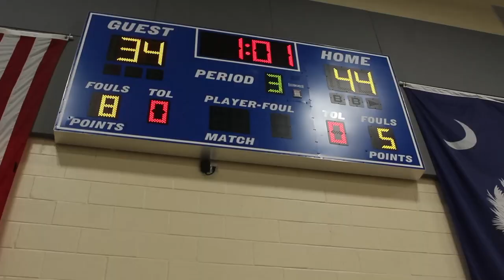Indian Land Spins Back on South Pointe | Basketball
Watch Indian Land vs South Pointe game one on my channel before you watch this game for context. SPK